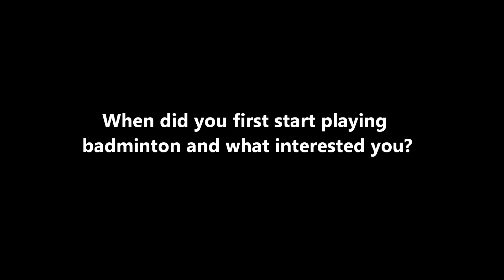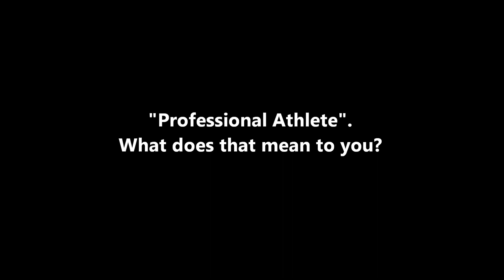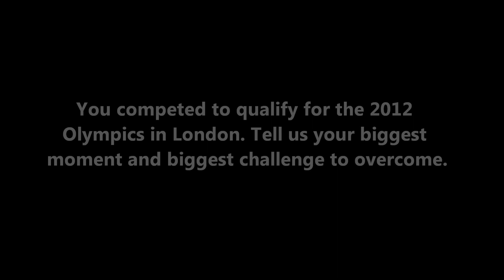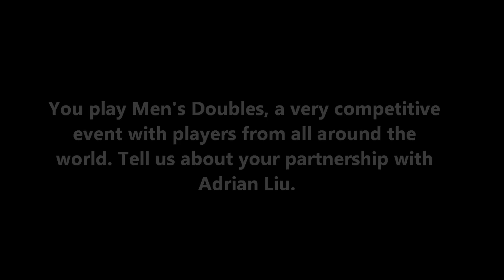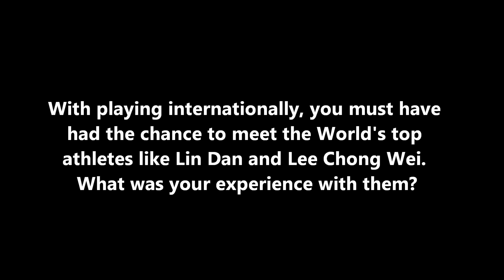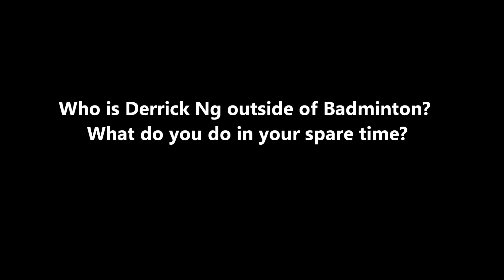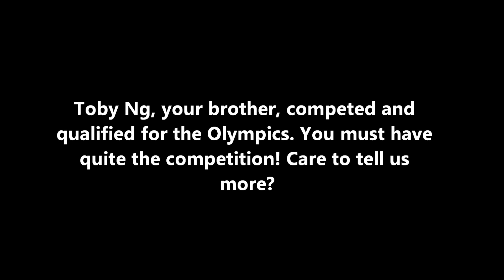An Interview with Derrick Ng - Part 1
DNA had the chance to interview Canadian Badminton Elite, Derrick Ng, after his morning training.